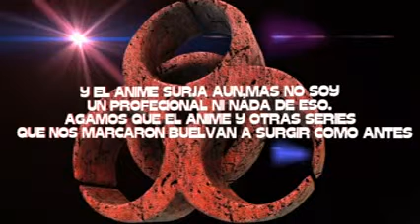TRILER DE EXTERMINADOR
ESTE ES MI BLOG POR SI ME QUIEREN APOYAR :
MUCHAS GRACIAS